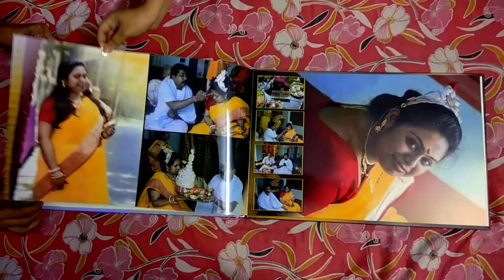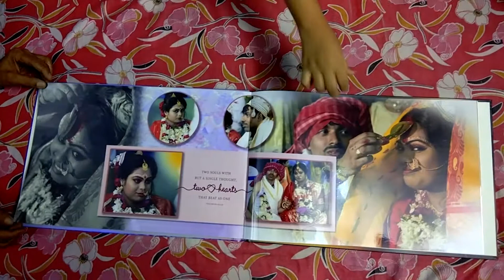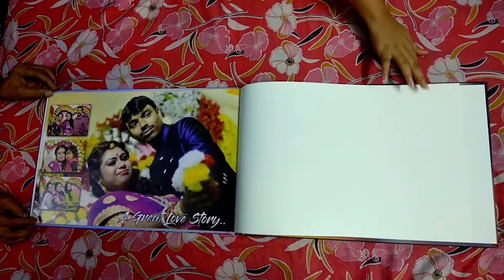Wedding Album of Gargi